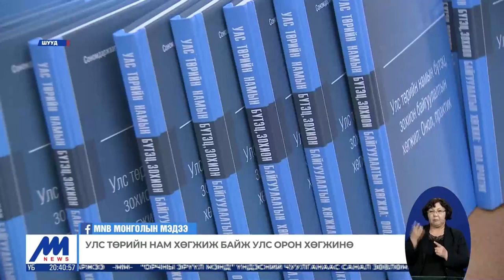"Улс төрийн намын бүтэц, зохион байгуулалтын хөгжил: Онол, практик" номын нээлт боллоо.